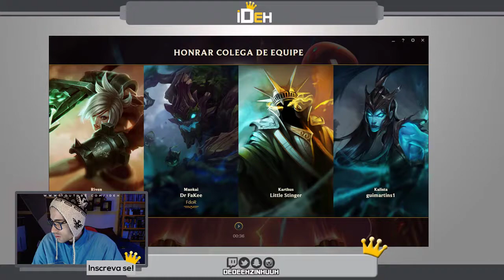🔴 -- 89 -- Zilean |. Mouse Bugado .| League of Legends -- URFeA